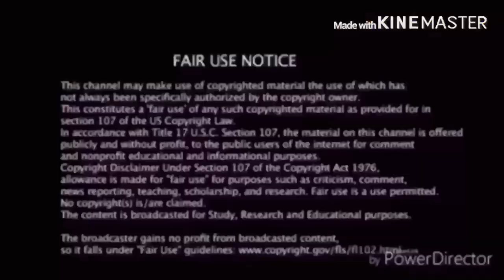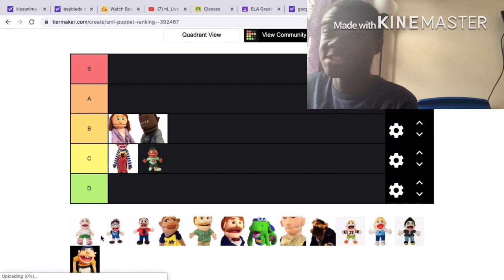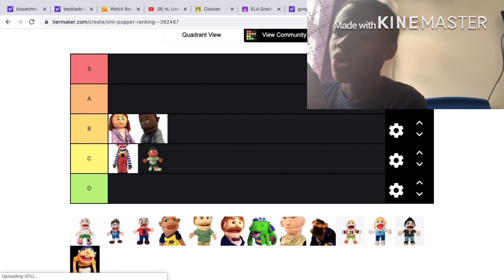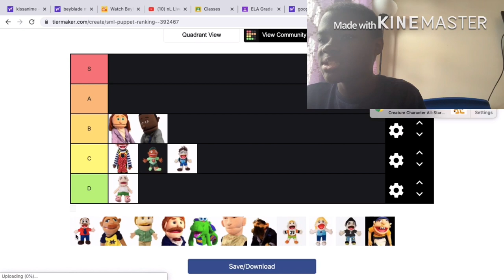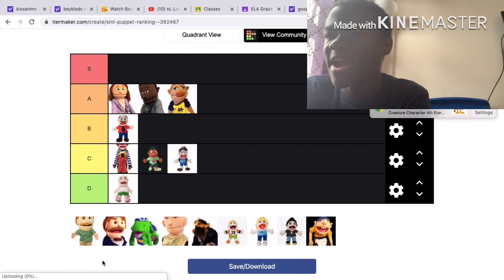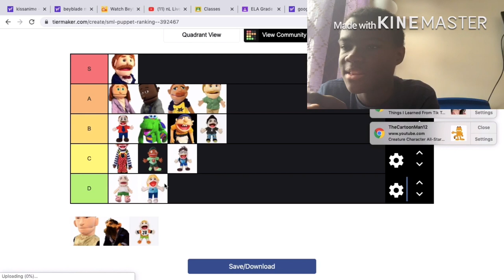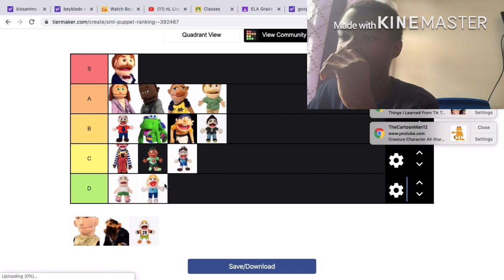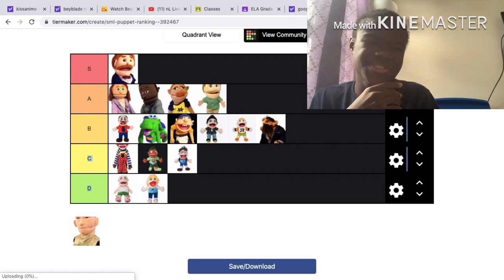Ranking SML Puppets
What do you think of the sml puppets?